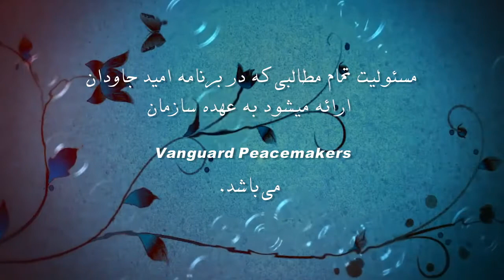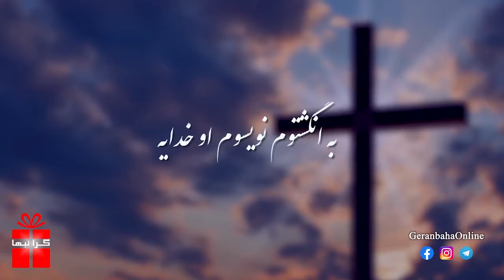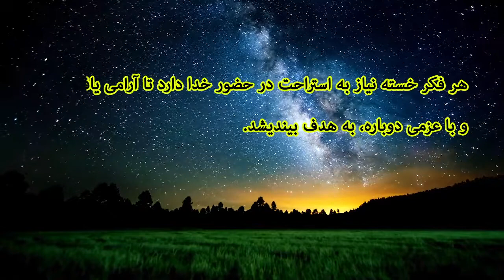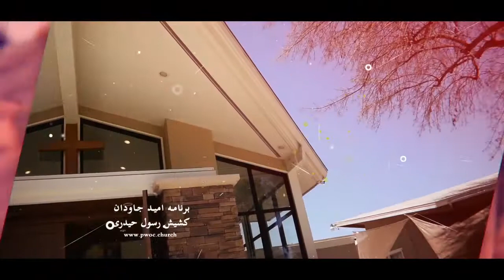2019.28.06 / برنامه امید جاودان با کشیش رسول حیدری در تلویزیون محبت